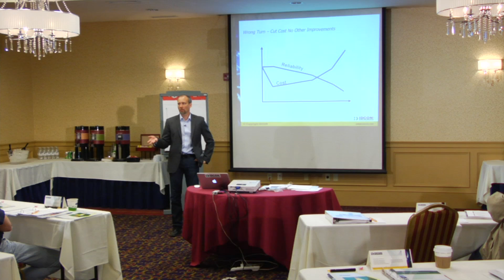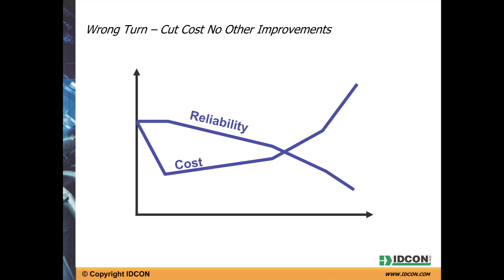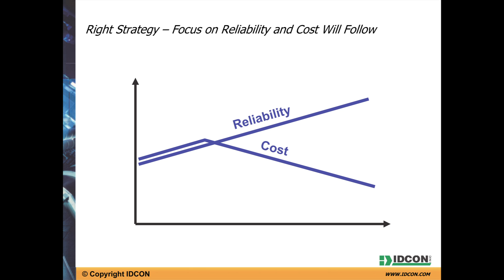Cut Cost Fast or Cut Cost Through Reliability?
Many companies choose to cut cost fast (i.e. deferring jobs or eliminating staff) which impacts equipment reliability. Cutting Cost through Reliability is a long term strategy you need to "sell" to management.